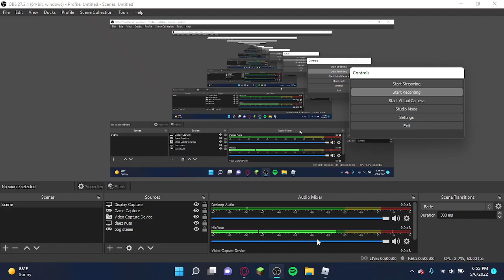funky friday..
fnf...